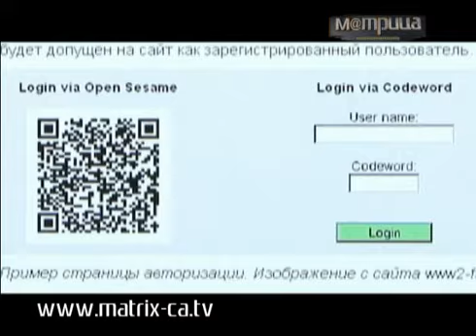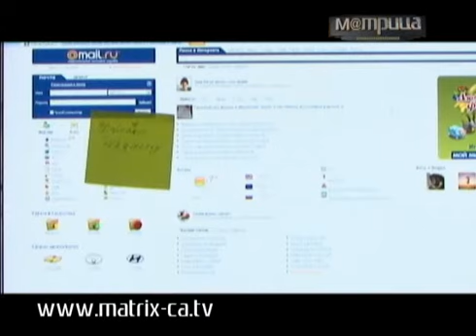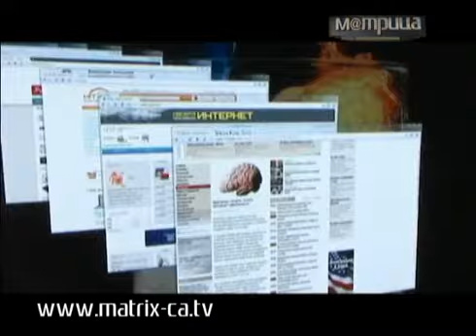(48) Явки, пароли, штрихкоды!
Часто забываете пароли? Теряете бумажки, на которых они записаны? Хватит ломать голову над странным набором символов! Пароли заменят штрихкоды!